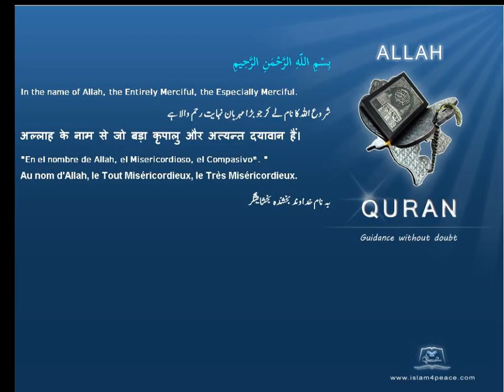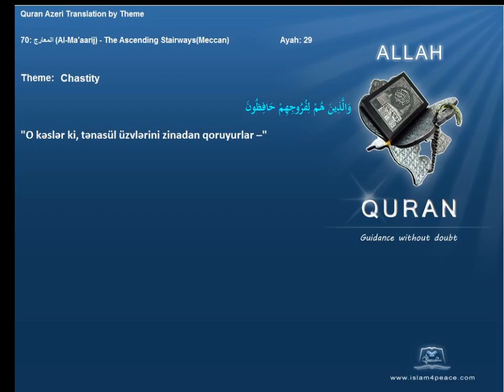Quran by Theme Azeri Chastity Islam4Peace com